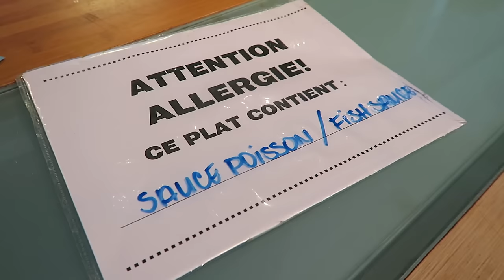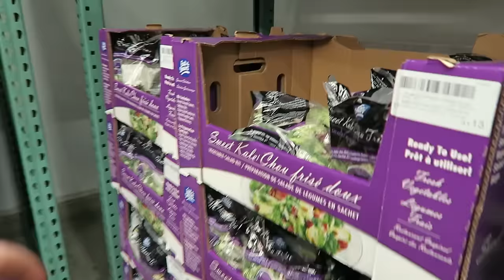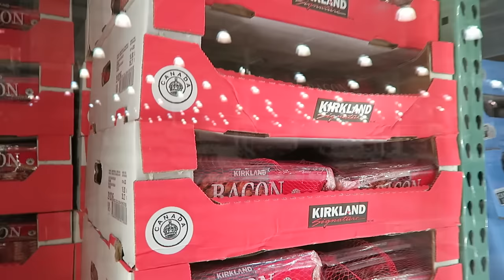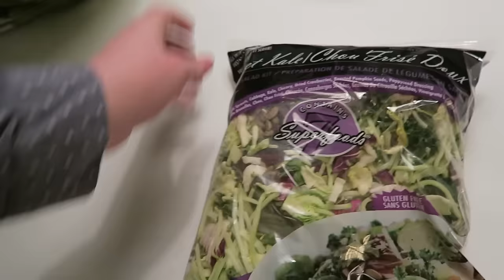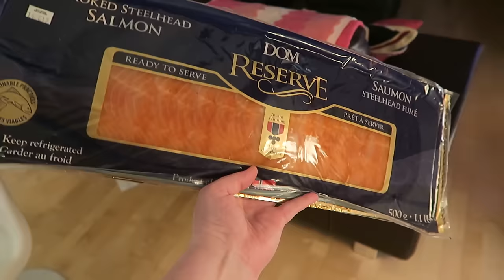JE DÉBALLE MON COSTCO POUR RICHARD MARTINEAU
Je suis devenue une adulte et je suis allé au Costco seule pour la première fois avec ma propre carte. Pis après, j'ai filmé mon haul Costco juste pour faire plaisir à Richard Martineau.

NOTICE
J'ai la chance de recevoir des produits divers afin d'en faire l'essai pour en parler sur cette chaine ou sur mon blogue, J'achète aussi une quantité exagérée de produits avec mon propre argent car je suis très curieuse! À moins d'avis contraire publié au début de cette boîte de texte, les vidéos que je publie ne sont PAS commanditées. Toutes les opinions exprimées sont les miennes. Merci!